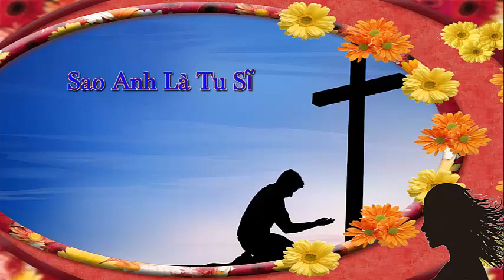Sao Anh Là Tu Sĩ, Thơ Vi Phương, Nhạc Phạm H. Thương. Ca Sĩ Ngọc Mỹ, Duy-Hân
Sao Anh Là Tu Sĩ . Thơ Vi Phương . Nhạc Phạm H. Thương. Ca Sĩ Ngọc Mỹ. Slide show: Duy-Hân.